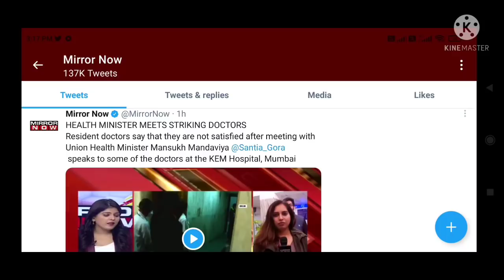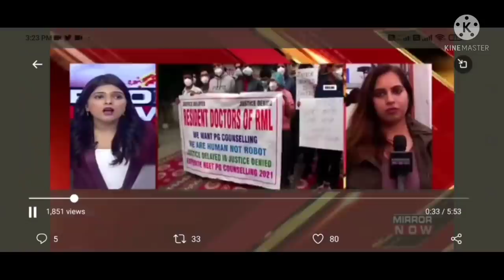NEET Counseling 21 !! Metting conducted today with health minister and doctors !! जानिए Decision ?